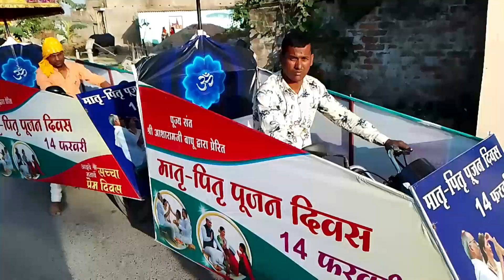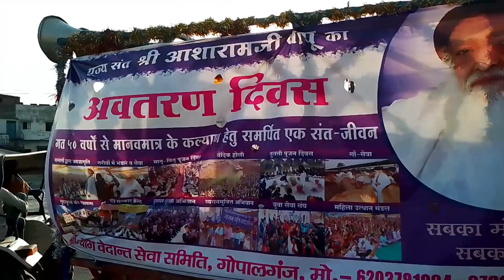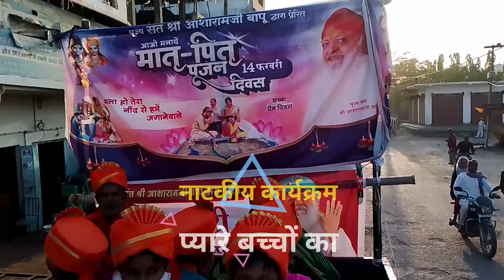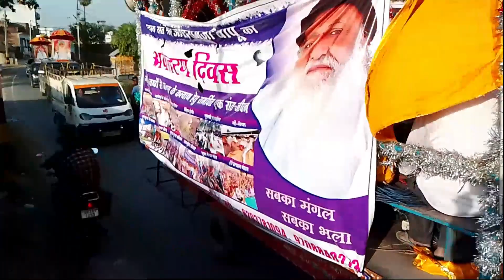आसारामजी बापू के शिष्यों ने Gopalganj जिला में निकाला संकीर्तन यात्रा | यह देख सबके होश उड़ गए😱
आसारामजी बापू के शिष्यों ने Gopalganj जिला में निकाला संकीर्तन यात्रा | यह देख सबके होश उड़ गए😱 | Shri Yog Vedant Sewa Gopalganj Samiti |  आखिर आशारामजी बापू के शिष्यों ने अवतरण दिवस के दिन Gopalganj में किया सड़क जाम और बोले sant Shri asaramji bapu निर्दोष है, उन्हें रिहा करो💪✊...

For Official Enquiries Mail 💌 us at:-